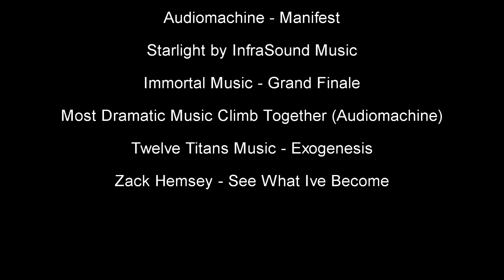Inter - Milan 4 - 2 (TREVISANI) - Thriller Movie – 2020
" Una rimonta pazzesca, un derby epico! "

A Winad Production ©